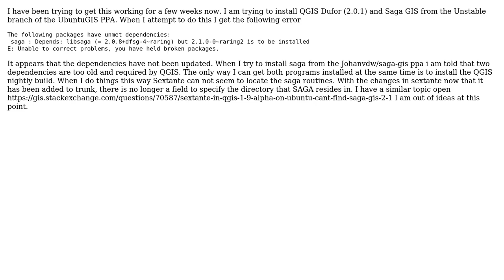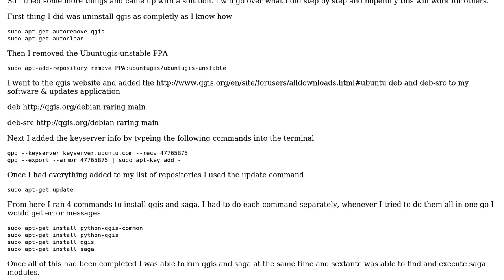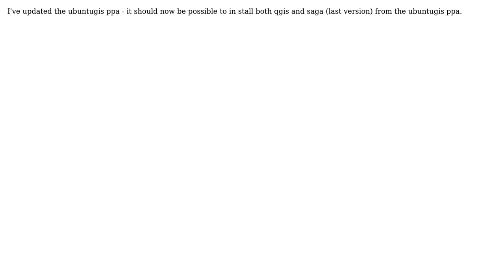GIS: Installing qgis 2.0 and saga 2.1 on ubuntu 13.04 (2 Solutions!!)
GIS: Installing qgis 2.0 and saga 2.1 on ubuntu 13.04

With thanks & praise to God, and with thanks to the many people who have made this project possible! You are responsible for your own actions.